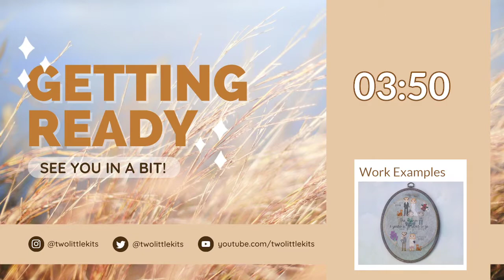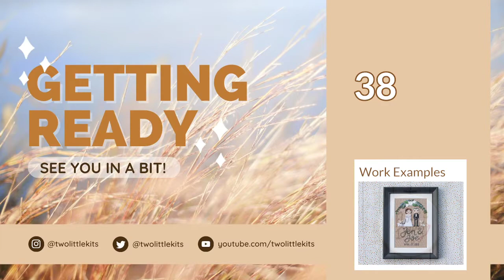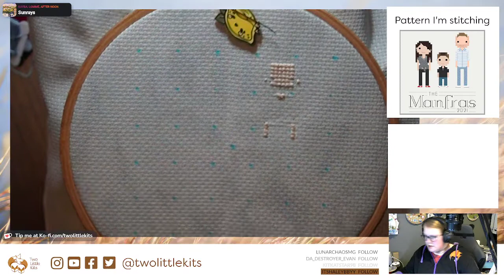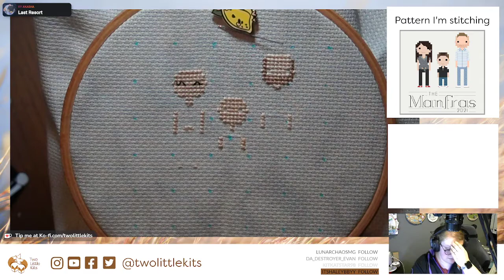Stream Feed #22 - I'm back with a stitch people portrait! - Dec 2nd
- Catch me live at 8pm Wednesdays (PST) to chat with me while I work!

Which do you prefer watching?
 ⬆️ Vote in my poll!